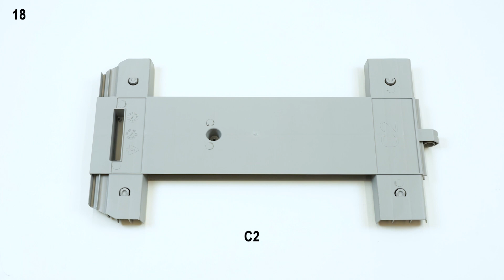Dulap plastic Spaceo High, 3 polite, gri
Dulapul din plastic Spaceo High cu doua usi are inaltimea de 93 cm, latimea de 65 cm, iar adancimea de 39 cm si poate fi folosit impreuna cu dulapul inalt din aceeasi serie, pentru a concepe o solutie completa si eficienta de depozitare. Dulapul poate fi utilizat la interior sau in zone exterioare, dar acoperite (garaj, atelier, casuta pentru unelte de gradina, balcon sau terasa).

Este prevazut cu o polita cu portanta de 30 kg distribuite uniform, a carei pozitie poate fi reglata pe inaltime. Un fragment din aceasta polita poate fi detasat pentru a permite depozitarea unor unelte mai inalte.

Dulapul are un design robust, baza fiind echipata cu un picior in plus in centru pentru mai multa stabilitate.
Usile pot fi incuiate cu lacat pentru a garanta siguranta lucrurilor depozitate la interior.

Dulapul are o garantie de 7 ani si este fabricat din plastic reciclat in proportie de 90%. Fiind tratat impotriva razelor actiunii razelor UV, invelisul de rasina al acestui dulap este protejat pentru o perioada lunga de timp.